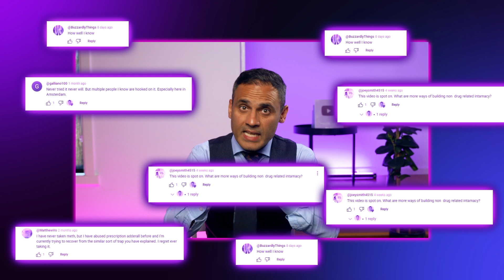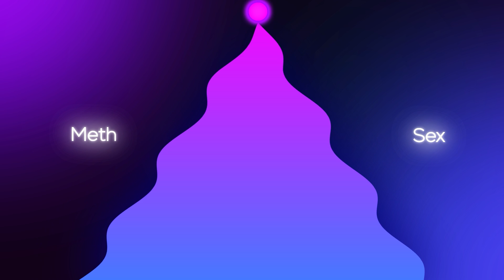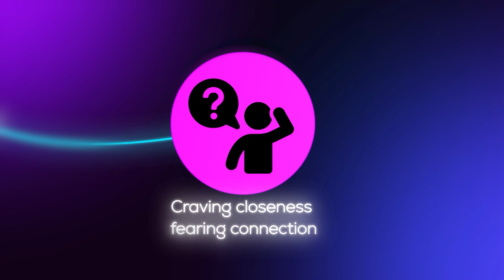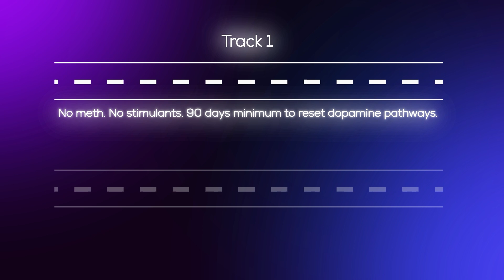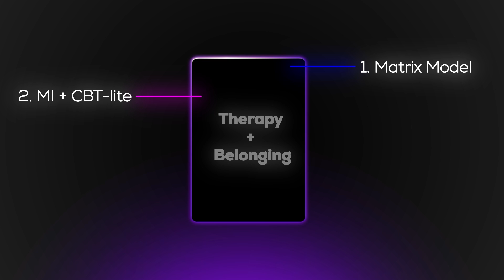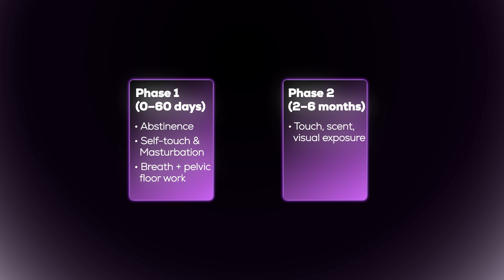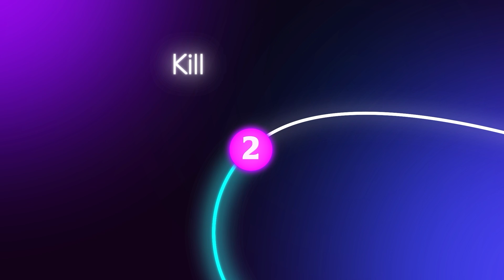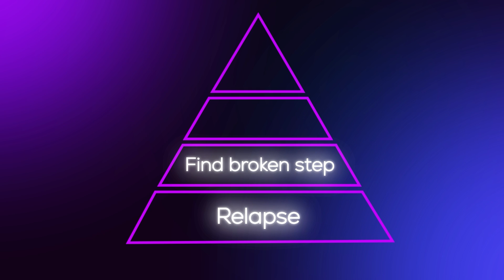Meth and Sex Addiction - The 6-Step Brain Reset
In this video, consultant psychiatrist Dr Sanil Rege breaks down a 6-step roadmap to treat meth and sex addiction—a combination that rewires the brain and creates a uniquely challenging cycle of relapse.
Whether you're a clinician, in recovery, or supporting someone affected, you'll walk away with a dual-track model that targets both the neurobiology of addiction and the emotional reintegration of intimacy, without shame, moral judgment, or unrealistic expectations.

📚 Chapters:
0:40 Why Meth + Sex Is Different
2:52 The Two-Track Treatment Model
3:13 Medications that can help
4:47 Stabilisation Phase: Sleep, Nutrition, Safety
5:25 Evidence-Based Therapies and Group Support
6:06 Sexual Reintegration – A Phased Approach
6:56 What Clinicians Must Understand
7:19 Identity Repair, Pleasure Without Chaos
7:49 The 6-Step Recovery Roadmap

💡 Key Learning Points:
🔹 For clinicians:
– Dual-track recovery: stimulant abstinence + sexual reintegration
– Effective use of bupropion + naltrexone
– Why standard SSRIs and psychedelics may worsen outcomes
– How to supervise countertransference, validate shame, and support identity reintegration in MSM clients
🔹 For people in recovery:
– Relapse ≠ failure — it’s feedback
– Why avoiding sex entirely can backfire
– How to gradually rewire desire through safe and mindful exposure
– What to expect in the first 90 days and how to rebuild intimacy without meth
🔹 For health optimisers and biohackers:
– Understand how meth + sex can spike dopamine up to 3000%
– Learn the role of executive fog, anhedonia, and visual dominance in relapse
– Explore why mirror work and somatic practices are tools for long-term healing

👨‍⚕️ About Dr Sanil Rege:
Dr Rege is a consultant psychiatrist and founder of The Academy by Psych Scene, which offers advanced clinical education for psychiatrists and mental health professionals.

Relevant Resources:

Related Videos 👉 Meth, Sex & Dopamine - The Pleasure Trap That Hijacks Your Brain

👋 LET’S CONNECT!